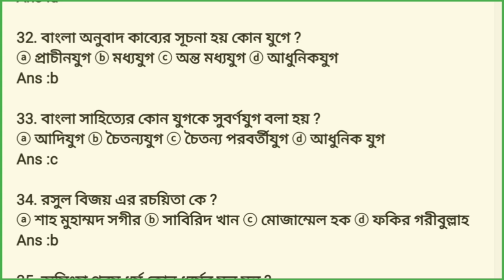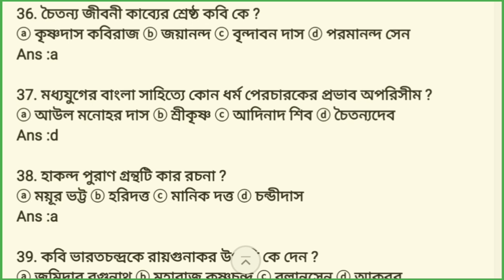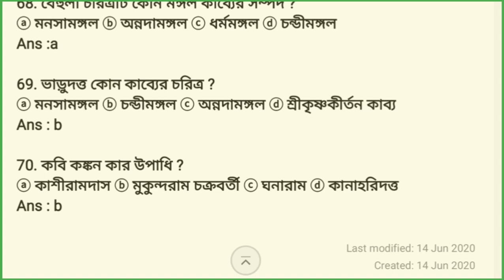প্রাচীন ও মধ্যযুগ ৭০টি গুরুত্বপূর্ণ প্রশ্ন বাংলা সাহিত্যের।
বিসিএস বাংলা মধ্যযুগ গুরুত্বপূর্ণ প্রশ্ন প্রাচীন ও  মধ্যযুগ ৭০টি গুরুত্বপূর্ণ প্রশ্ন বাংলা সাহিত্যের।